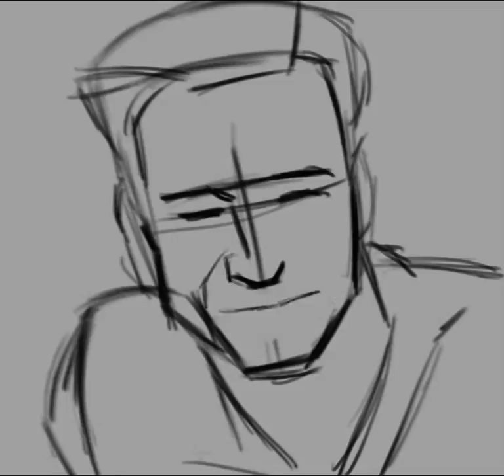Hugh Jackman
Quick Daily drawing of Hugh Jackman.  There will be a follow up Wolverine